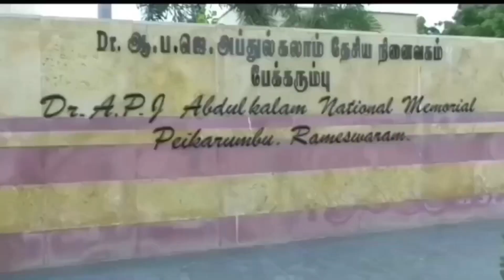Udhayam polytechnic college, Rameswaram